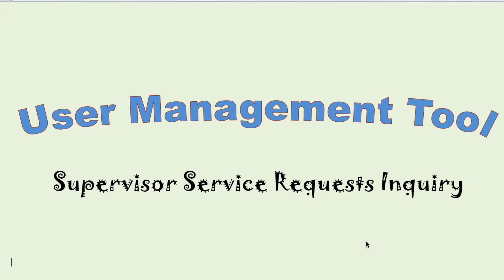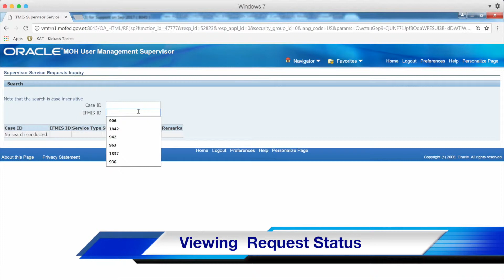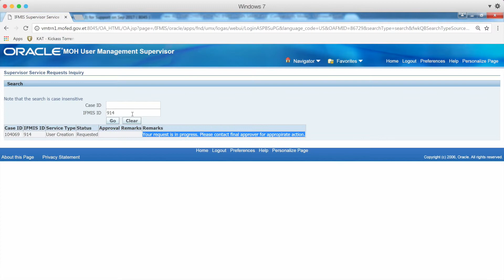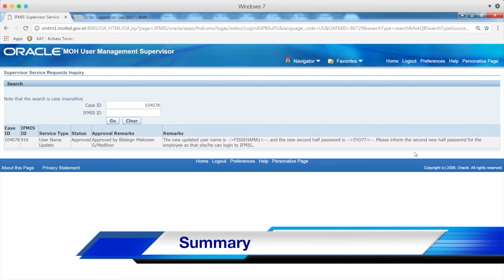Oracle EBS R12 Custom User Management Supervisor Service Requests 11 of 15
Ethiopian IFMIS (Oracle EBS) End user Management tool.